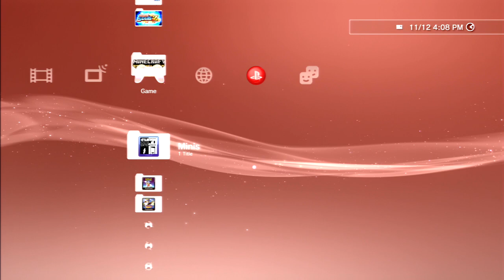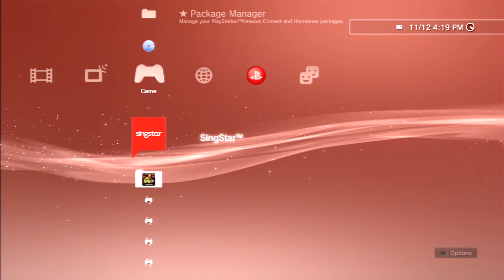PS3 Record Test (Elgato Game Capture HD)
Tried PS1 and PS3!

Nvm Klnoa sounding like shit just namco being evil